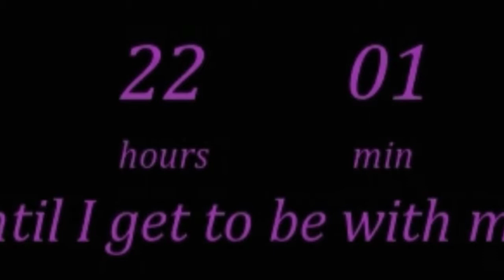JUNE 28, 2019 (PROD. NIKO)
...NWE. ANTICIPATION, AND AFFAIRS OF THE HEART...